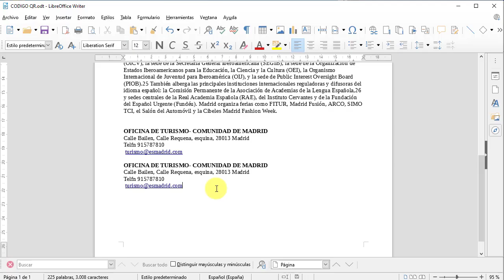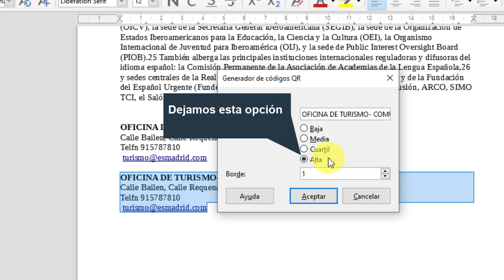Cómo crear un código QR desde Writer 6.4 de LibreOffice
Un código QR es un código de barras de dos dimensiones que puede almacenar información como números de teléfono, direcciones email, códigos wifi, direcciones, imágenes, etc. Por lo tanto, es muy habitual verlos en folletos, carteles, revistas, paradas de buses, etc.

De esta forma, el lector podría guardar toda la información de contacto automáticamente en su teléfono movil con solo leer el código QR. El objetivo es que ya no tendrá que mecanizar todos los datos manualmente en su libreta de direcciones.

A continuación veremos cómo crear un código QR en Writer 6.4 de LibreOffice